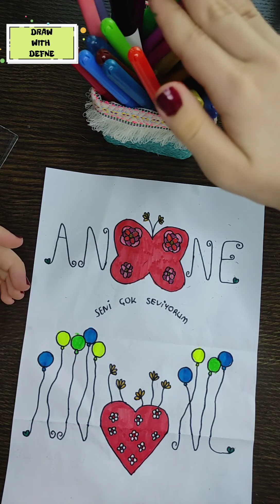Anneler Günü İçin Güzel Bir Hediye | Special Gift For Mother's Day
Sokağa çıkma kısıtlamasının olduğu bu günlerde evde yapılabilecek çok kolay ve güzel bir anneler günü hediyesi yapıyorum.
Easy mother's day gift idea.